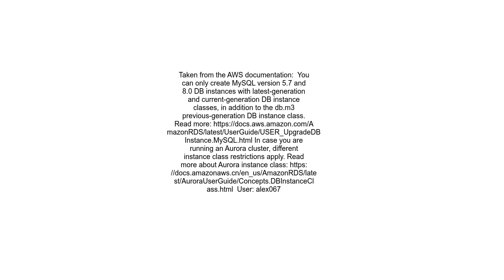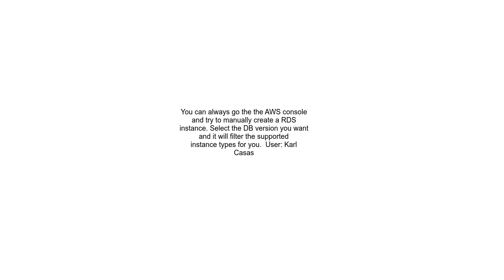RDS does not support creating a DB instance with the following combination